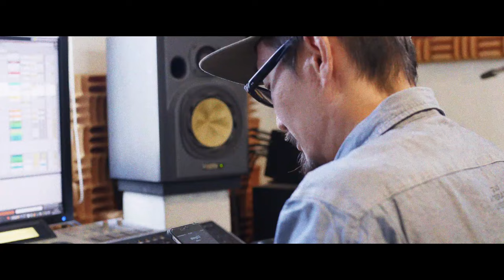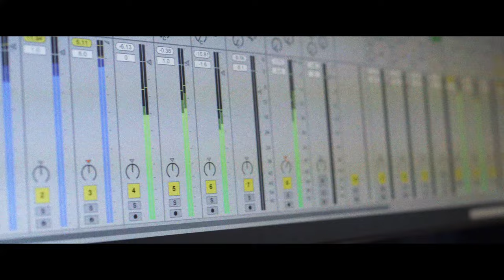South Side featuring Shing02 / Uyama Hiroto (Japan Version)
from album "freeform jazz / Uyama Hiroto"

Hawaii director of photography: Zane Harp